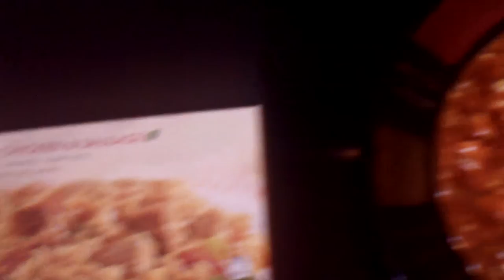Nutrisystem Testimonial On Their Cajun Style Chicken & Sausage 001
Nutrisystem Testimonial On Their Cajun Style Chicken & Sausage